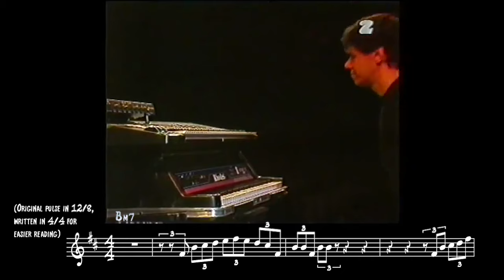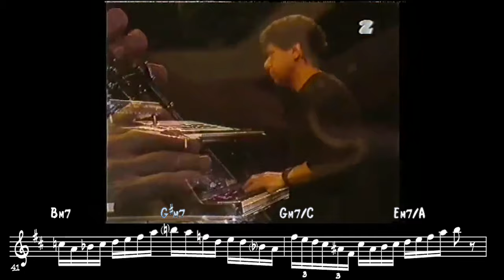The soprano sax can sound intense and vicious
Eric Marienthal shredding like there is no tomorrow on his soprano saxophone with Chick Corea's Elektric Band II. This is from a live concert in Warsaw, Poland 1994. The tune is called "Tumba Island". Incredible intensity building from Eric and the whole band. Here is the link to the original concert (solo around 10:20 in)

➡️If you want to upgrade your playing, click this link to get access to our vault of 350+ solo saxophone & guitar transcriptions for free

CONNECT